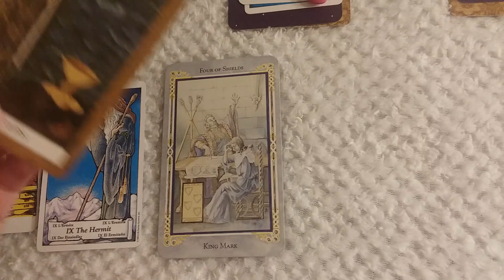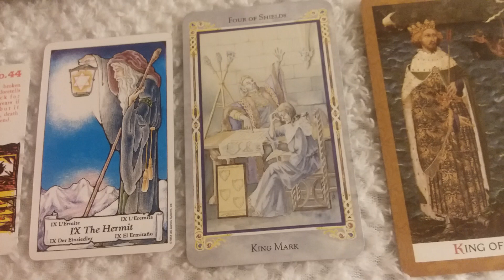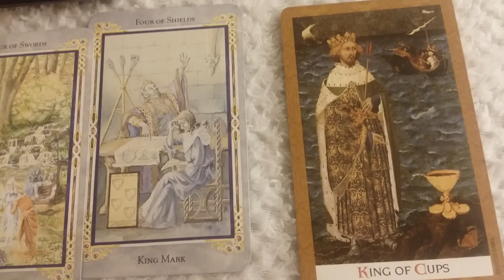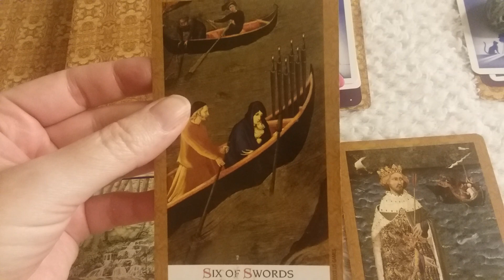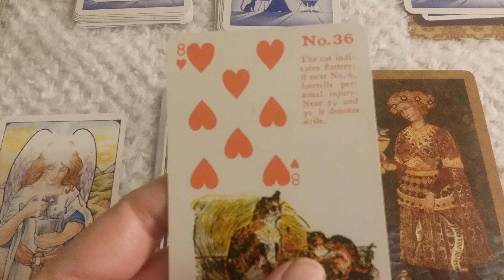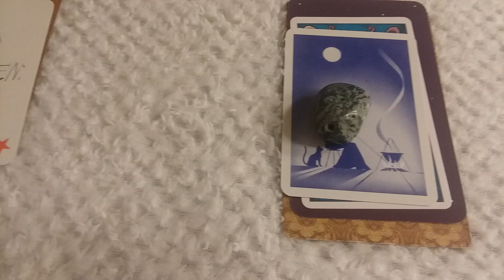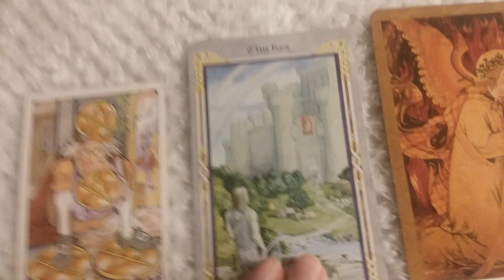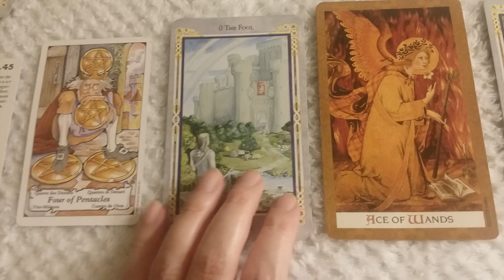Am I On His/Her Mind?🌌☿🌌Pick A Card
All of my pick a card readings are general readings intended for entertainment but if something resonates that could be synchronicity.

Time Stamps:

Pile #1 skull bracelet 0:42
Pile #2 eyeshadow applicator 7:50
Pile #3 crystal 12:17

at redbubble!
Check 'em out!